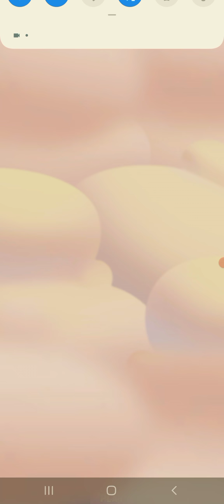Angry Birds Dream Blast Level 1629 Hard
Angry Birds Dream Blast Level 1629 Hard Level